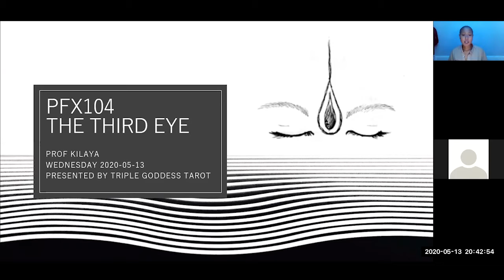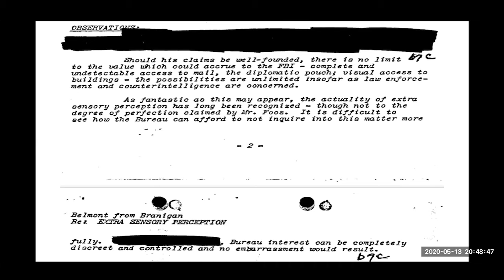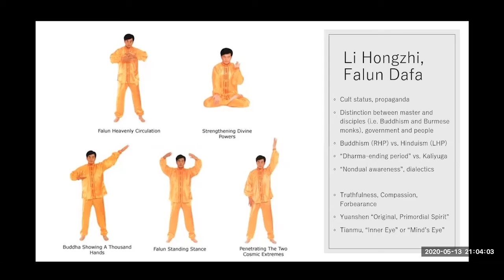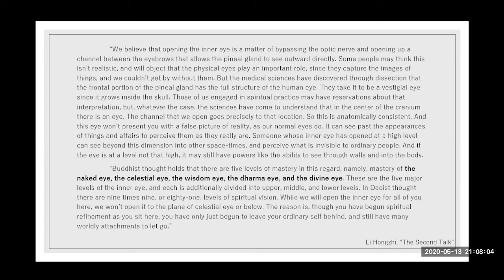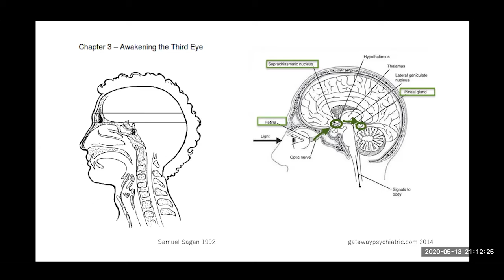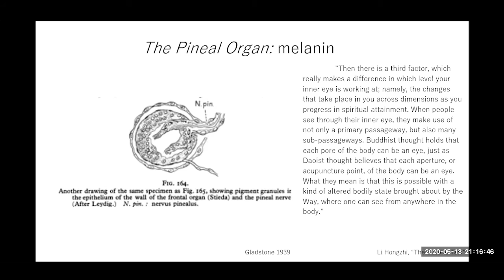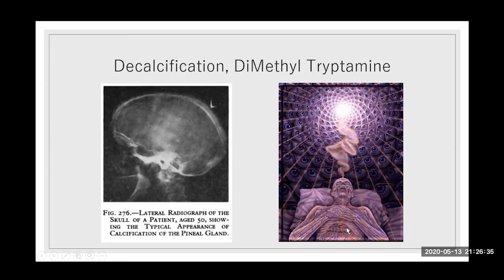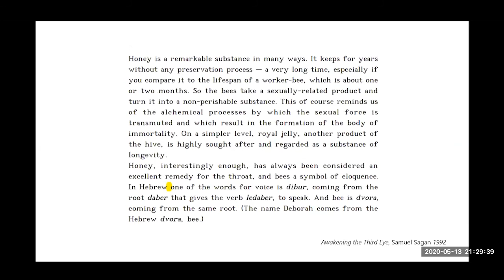PFX104 THE THIRD EYE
RECORDED LIVE LECTURE FROM 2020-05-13

fifth class upcoming:
PFX105 DIMENSIONS
WEDNESDAY 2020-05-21 @ 8:30 PM EDT

LALIT @vveiss6
TRIPLE GODDESS TAROT @triple_goddess_tarot